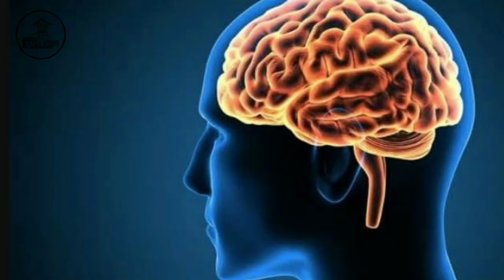Kesedihan Dan Kebahagiaan.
Assalamualaikum W.R.B

Terimakasih Yang Teman² Yang Sudah Memberikkan Supportnya, Kepada Channel Ini🙏🙏